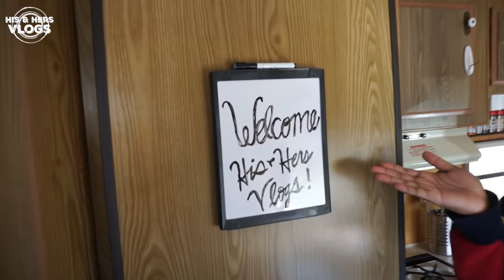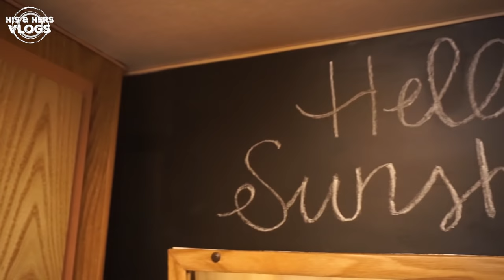Female College Student Saves $$$ Living in a Travel Trailer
Meet our new friend Alexis.  She is a college student that has chosen to live in a RV trailer instead of on campus dorms.  The camping and tiny movement suits her well as it allow her to save money.  We hope you enjoy this video of one of the most inspirational people we've met in a long time.